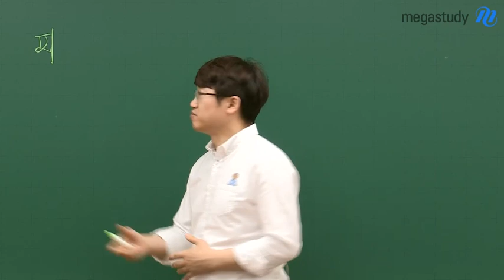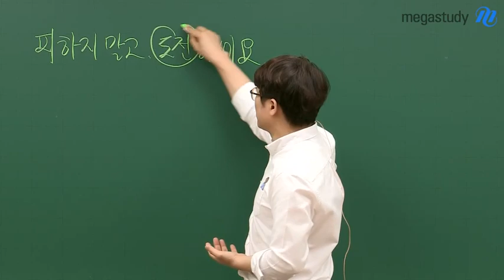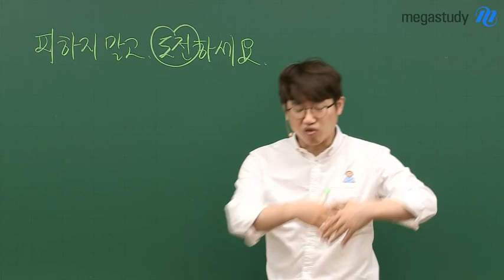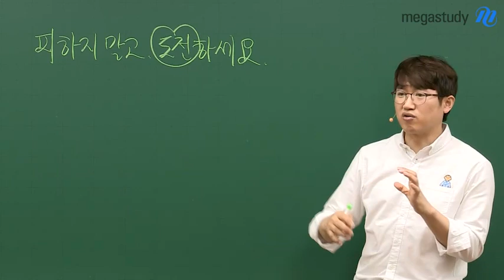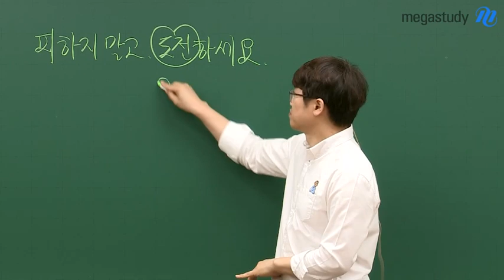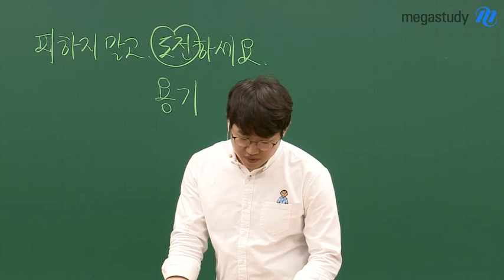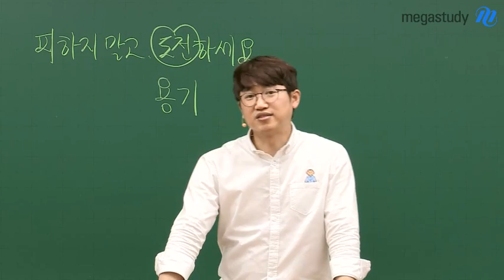[메가스터디] 수학 양승진쌤 - 수험생이라면 피하지 말고 도전하세요!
여러분은 수학을 어떻게 공부하고 있나요 ??
수학 공부 제대로 하고 있는지 다시 한번 확인해야 할 시기!

양.가.원 = 양승진 선생님이
지금 여러분에게 필요한 수학을 공부하는 태도를 바로 잡아 드립니다

수능 수학에 대한 올바른 태도와 습관을
양승진 선생님과 함께 잡아보세요!!

양.가.원. 양승진 선생님이 궁금하다면?